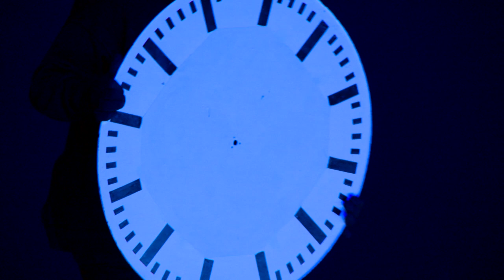Robert Schumann - Szenen aus Goethes Faust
Während die Goethesche Klassik das Ganze meinte, das einem höheren Plan folgend sich aus Partikeln zusammensetzt, wo das erkennende Licht der Herzensvernunft spricht, wo Faust sucht, was „die Welt im Innersten zusammenhält“, pflegt die Romantik den Sinn für überraschende, alogische Wendungen, sie schwärmt für dunkle, mystische Sphären, irrt gerne durch poetische Landschaften. Das Romantische sei das Kranke, sagte Goethe. Schumann hatte keinen dramaturgischen Gesamtplan in Bezug auf den Faust. Er fragt sogar: „Wozu Musik zu solch vollendeter Poesie?“ und meint zunächst nur den apotheotischen Schluss von Faust II, von dem er zunächst ausgeht. Erst danach fügt er weitere „Szenen aus Goethes Faust“ hinzu, doch der Zusammenhang bleibt lose und sprunghaft. Erst in den Lücken, in den Zwischenräumen rundet sich die Geschichte.

Inszenierung, Bühne, Kostüm- und Lichtkonzept: Achim Freyer
Kostüme: Amanda Freyer
Dramaturgie: Klaus-Peter Kehr
Chor: Eberhard Friedrich
Video: Jakob Klaffs/Hugo Reis
Licht: Sebastian Alphons
Mitarbeit Regie: Eike Mann
Mitarbeit Bühnenbild: Moritz Nitsche
Mitarbeit Kostüme: Petra Weikert